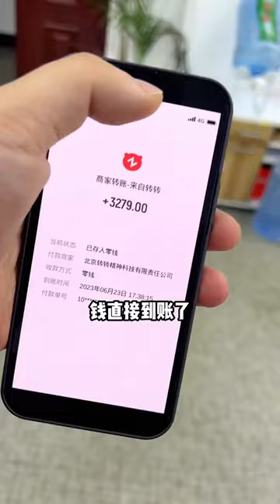The allure of vegetarian food is wow! ,Damn so fragrant ,Crystal Steamed Dumplings ,Steamed Veget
The allure of vegetarian food is wow!  ,Damn so fragrant ,Crystal Steamed Dumplings ,Steamed Vegetables ,Gourmet vlog